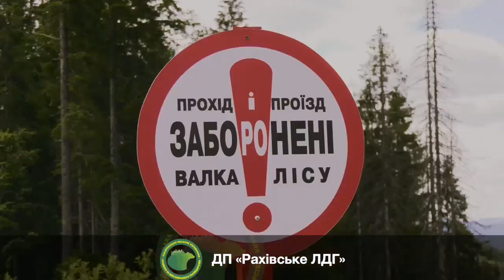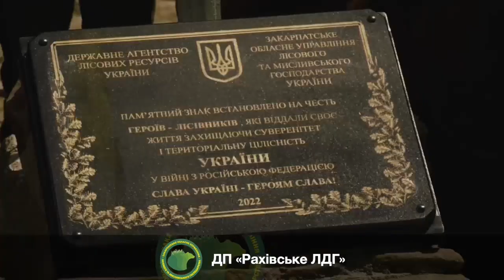вишкребки і Коля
це торжественна "лінєйка -семінар" лісоворів на Рахівщині -на якій зібралися всі воролісники України..ну я маю на увазі -матьорі щурі і криси..цвєт подлості лицемірства та 3.14ерастії... за ними -через 9 місяців - там побував Коля ..і ось що він там побачив !